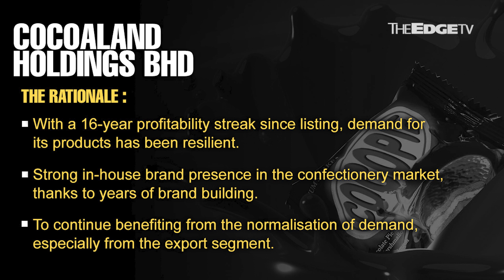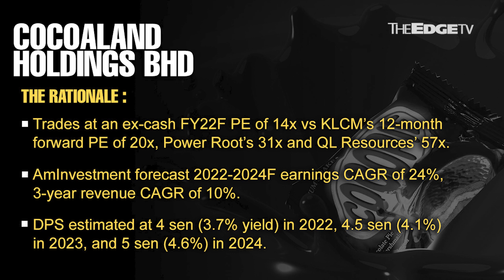MORNING CALL: 25/4/22